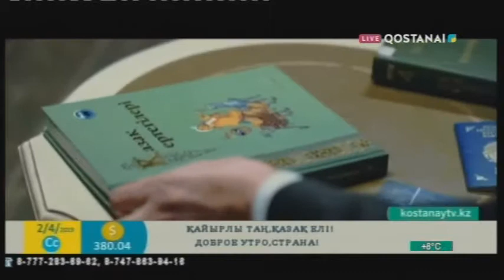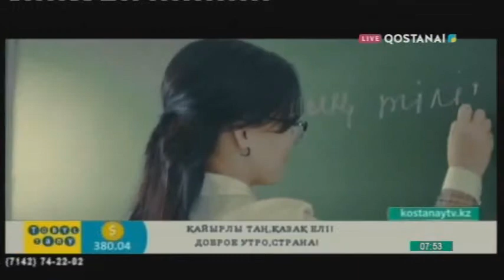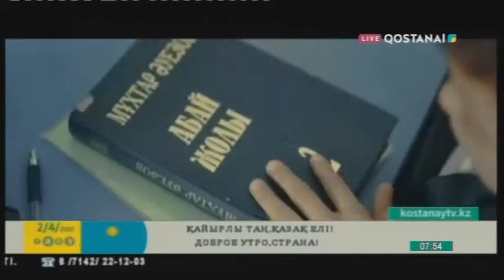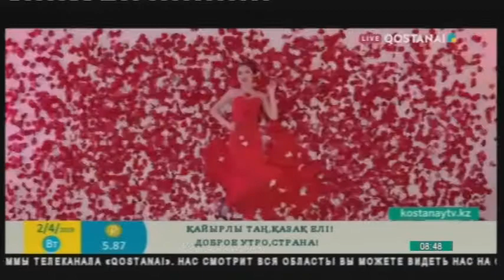Тобыл таңы 020419